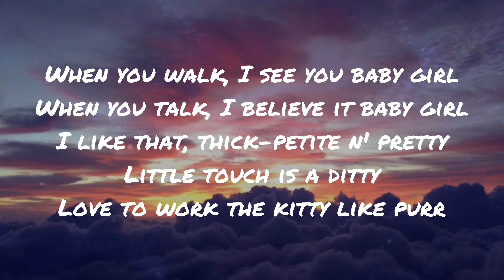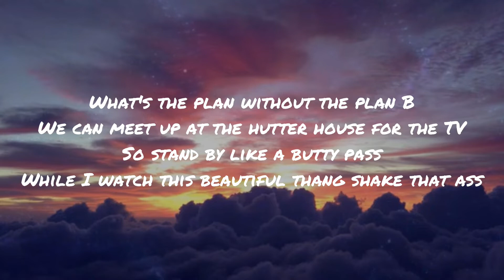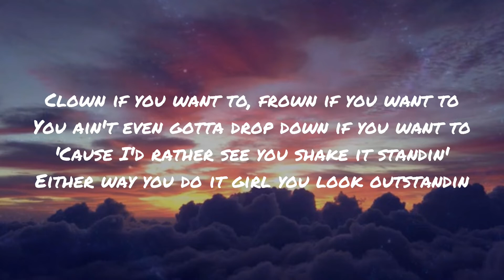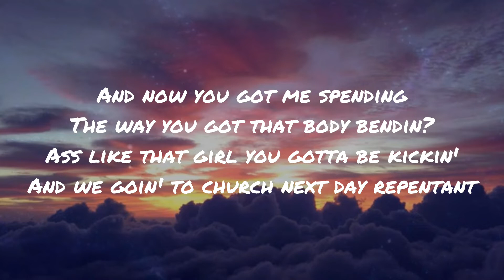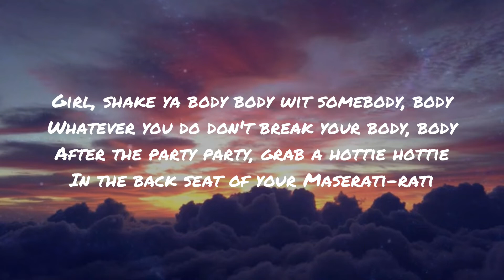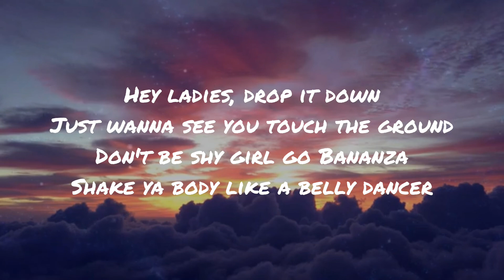don't be shy girl go bananza shake your body like a belly dancer (TikTok) lyrics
(Hey girl)
Shake ya body like a belly dancer
Excuse me, beg your pardon girl
Do you have any idea what you startin' girl?
Love to work the kitty like purr, she loves to stir it up purr
Get you excited and call her boyfriend up
(Oh no)
What's the plan without the plan B
We can meet up at the hutter house for the TV
While I watch this beautiful thang shake that ass
(Hey girl)
(Hey girl)
So hot we gon' need some rain in here
Blessing you with the G even though we gettin' it free so
(Hey girl)
(Hey girl)
Girl, shake ya body body wit somebody, body
Whatever you do don't break your body, body
After the party party, grab a hottie hottie
In the back seat of your Maserati-rati
Jiggle jiggle it to the left
Jiggle jiggle it to the right
And jiggle jiggle it all, all night